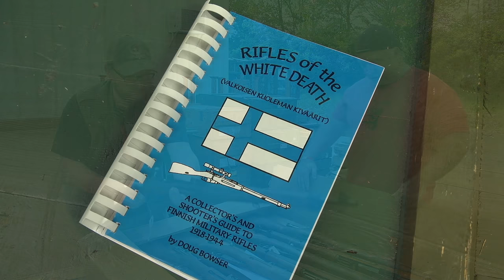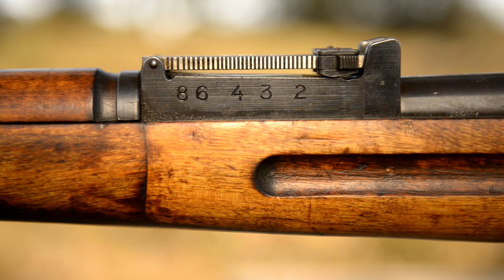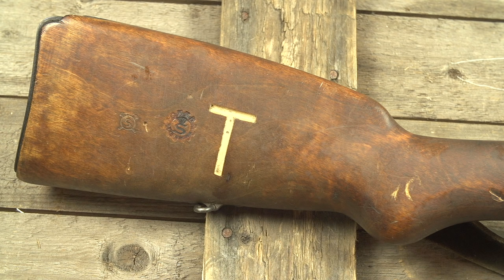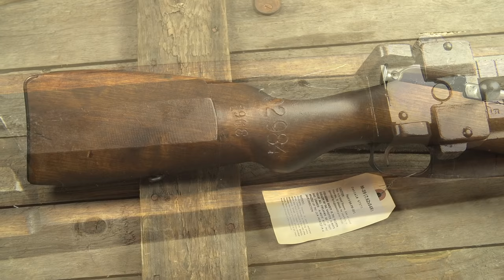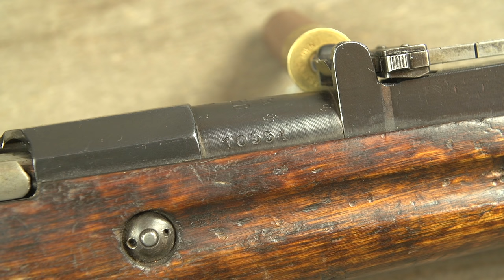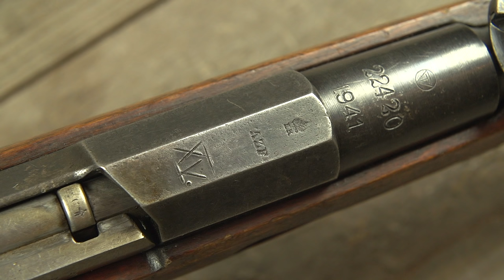What Makes a Mosin Rare?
In this video Eric debunks the common misconception that all Mosin Nagant rifles are "garbage rods" and actually do have collectible value and plenty of historical significance. This video covers several very obscure and rare Mosin variants that are commonly overlooked as well as many Finnish examples that are exceedingly rare.